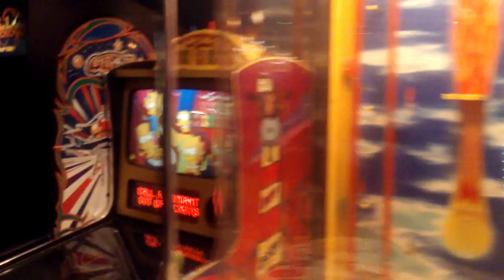At the skating ring vlog